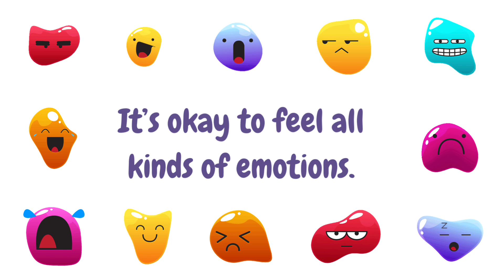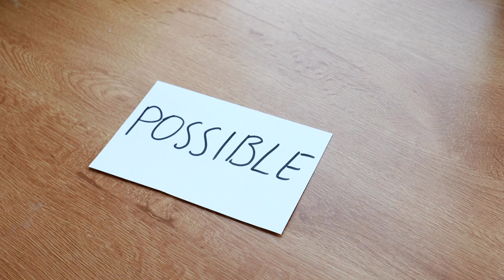Children's Play Space CompassionCon 2024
CompassionCon.org

Compassionate Atlanta:
Facebook & Instagram @CompasionateATL
X @CompassionATL